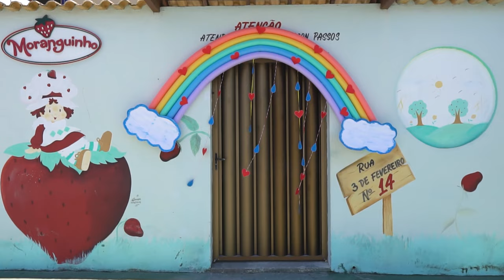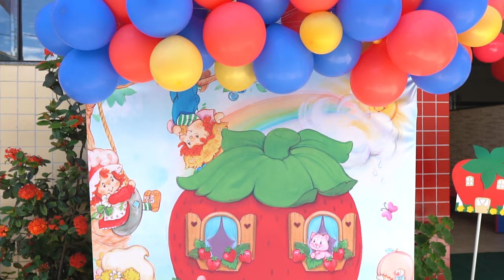Volta as aulas 🤩 Escola Moranguinho 🍓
Uma escola comprometida com um ensino de qualidade, e sempre buscando o que há de melhor na arte de ensinar, formando pessoas há 25 anos!